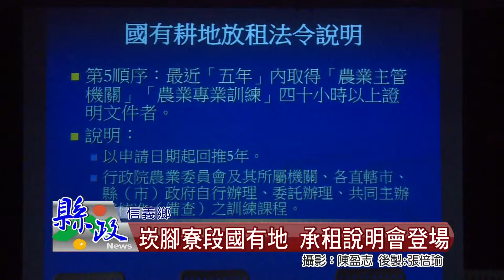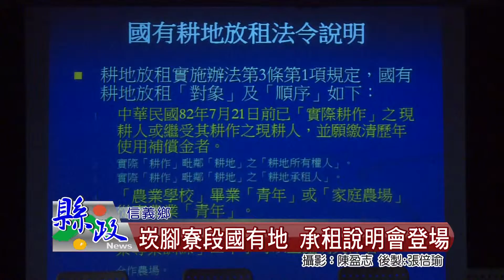崁腳寮段國有地 承租說明會登場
國產署中區分署南投辦事處今天在信義鄉公所，舉辦信義鄉崁腳寮段國有土地承租說明會，讓民眾了解承租程序及相關注意事項，協助大家取得第1優先承租權，保障其權益，縣長林明溱、縣議員謝明謀及該辦事處主任陳晉徹等都到場致意。